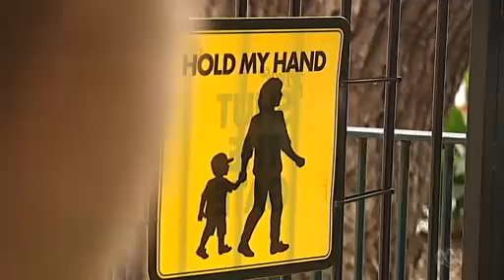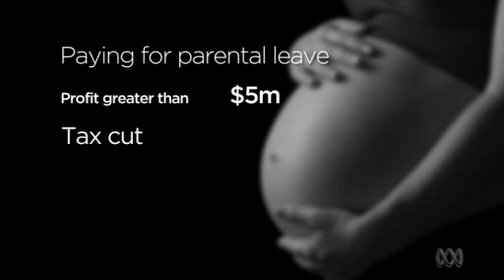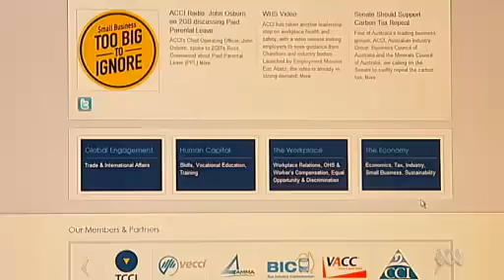1.5% levy: Business left holding the baby on Abbott's Paid Parental Leave scheme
12/03/14 Business left holding the baby on Abbott's Paid Parental Leave scheme